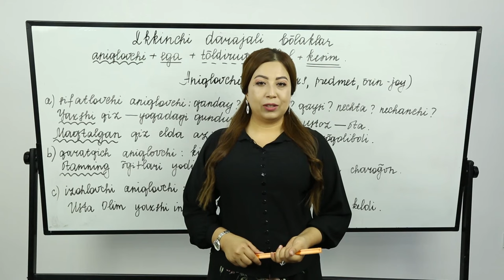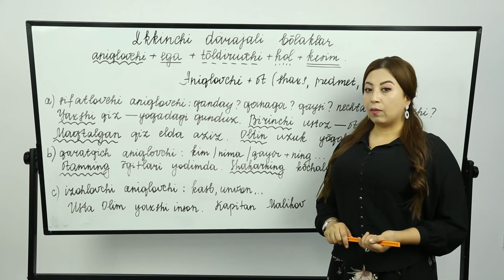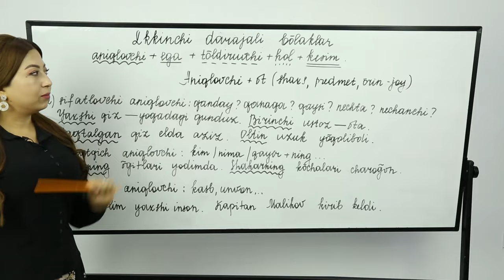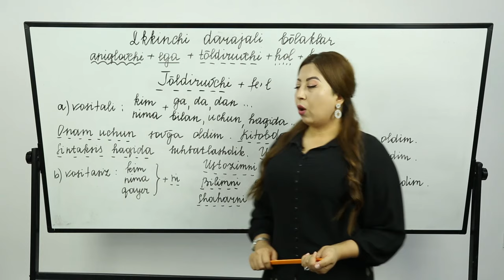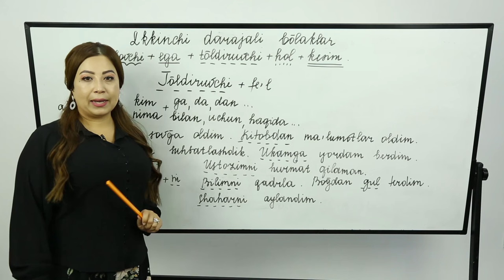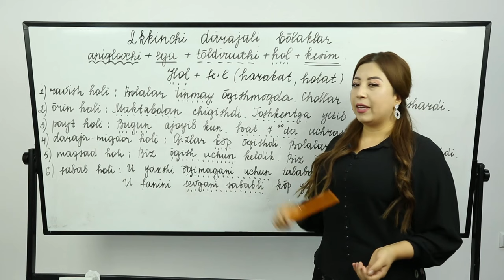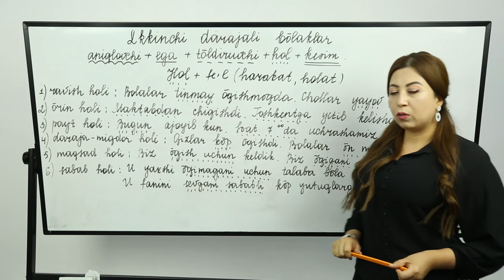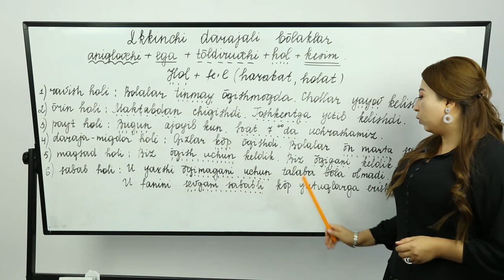#24 O'ZBEK TILI | GAPNING IKKINCHI DARAJALI BO'LAKLARI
Assalomu alaykum qadrli o'quvchilar. Siz bilan ko'rishib turganimdan yana hursandman. Bugungi mavzu - "Gapning ikkinchi darajali bo'laklari"dir. Biz o'tgan safar "Gapning birinchi darajali bo'laklari. Ega va kesim" haqida suhbatlashgan edik. Bugun esa ANIQLOVCHI, TO'LDIRUVCHI va HOL haqida gaplashamiz